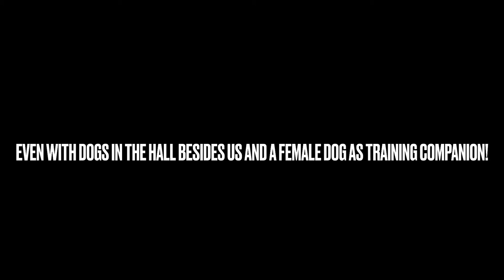AGILITY AND FOCUS TRAINING - with a Russian Toy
OPEN ME!

We hope you enjoy this week’s video and that you get inspired to go out there and train your dog!

This week’s video is about our training with friends. I got a few clips from Nemo doing the dog walk for the first time. And we did some focus exercises and contact exercises!

Love,
Bella and Nemo